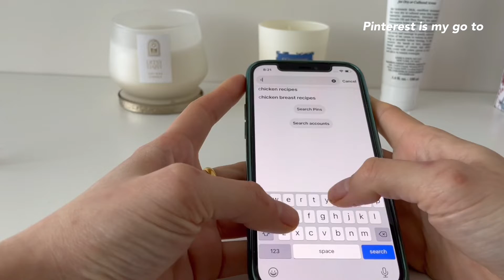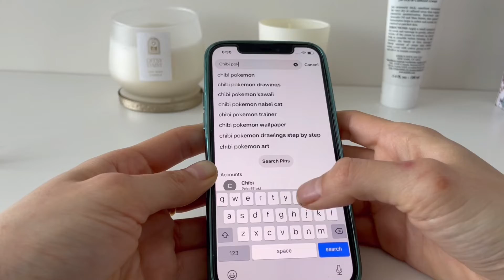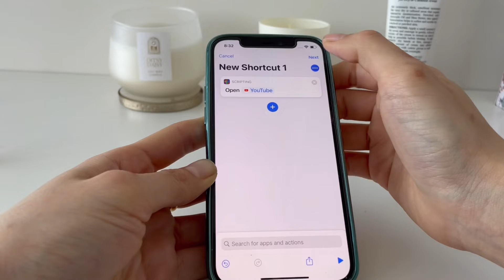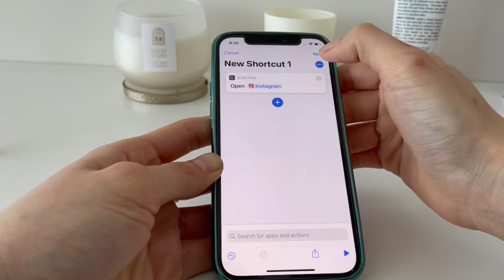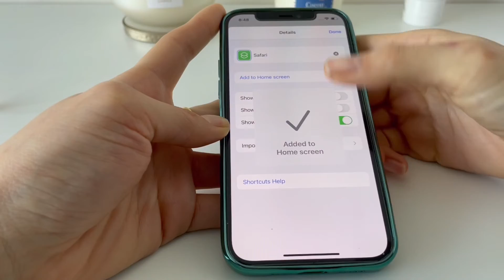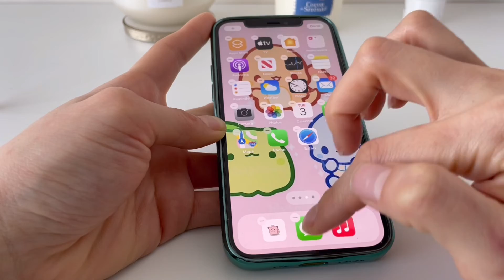iPhone 12 | iOS 14 customisation | Pokemon themed home screen | Cute and aesthetic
Hi guys, It's X. This the latest video on making my iPhone cute and aesthetic. Customising my home screen with cute and aesthetic Pokemon characters using shortcuts and Colour Widgets. Wallpapers and cute Pokemon characters will be linked below

Hope you guys like it. XOXO

Link to these cute Pokemon wallpaper and icons